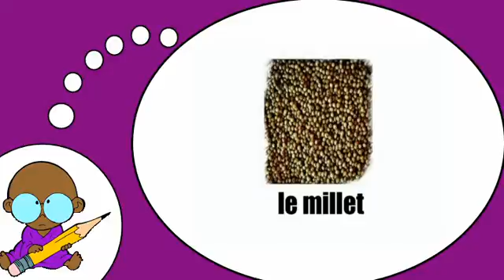Я люблю французские = зерновых